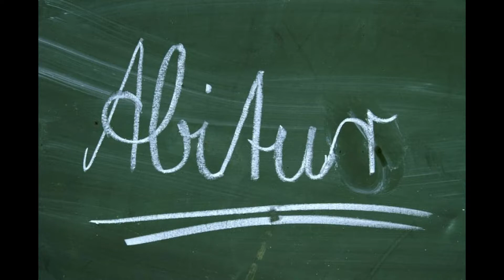Serien Killer Akte // Charles Albright - The Eyeball Killer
Mein Microphone